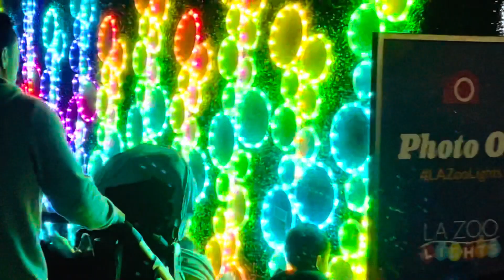# SHINNY INTHE FOREST # LA ZOO LIGHT # 4KZOOLIGHT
La Zoo  Seasonal holidays iconic la zoo lights returns, The la Zoo and botanical Garden more lights this year, Officially open to the public,